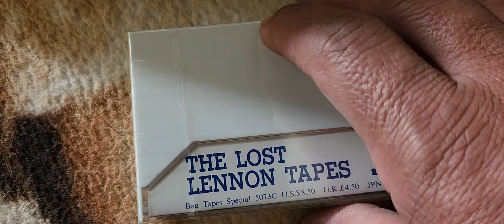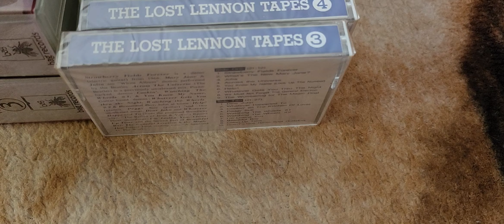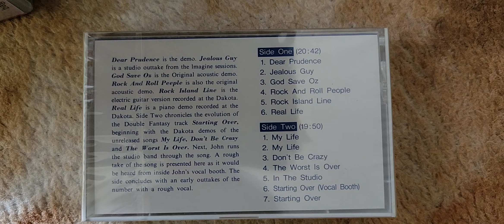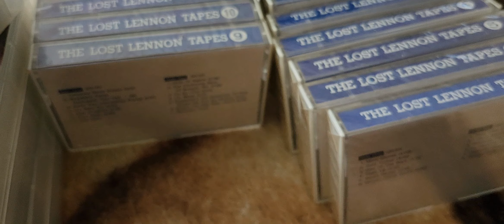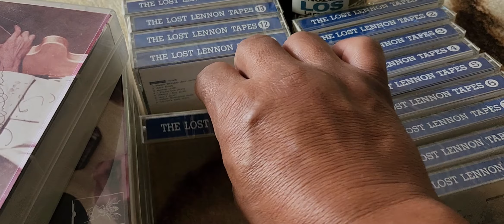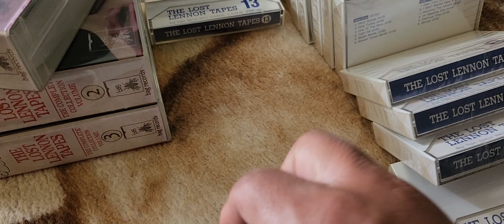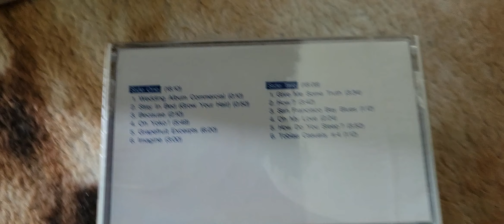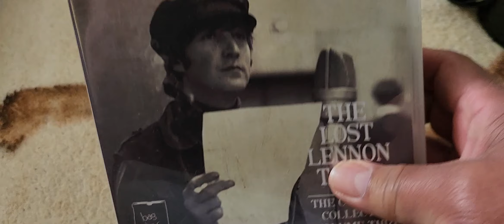John Lennon ● The Lost Lennon Tapes Vol 1-14 ● Cassettes Collection ●